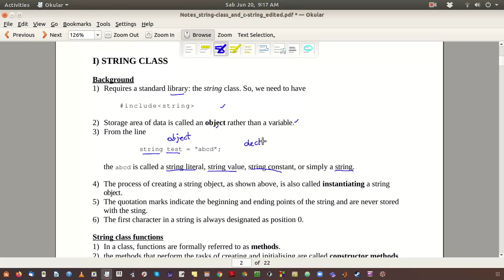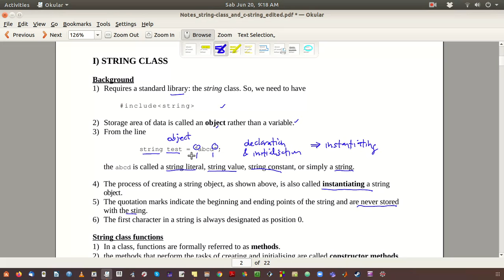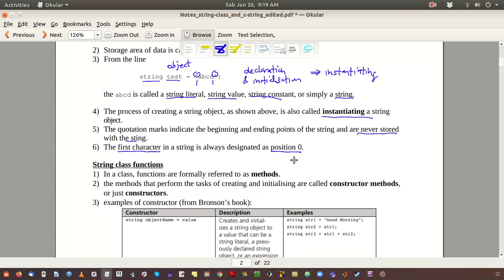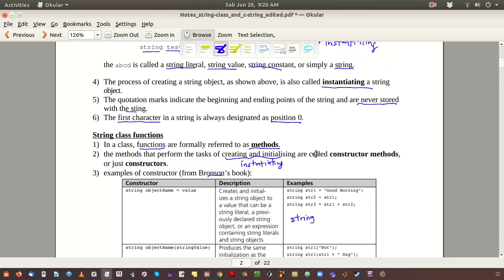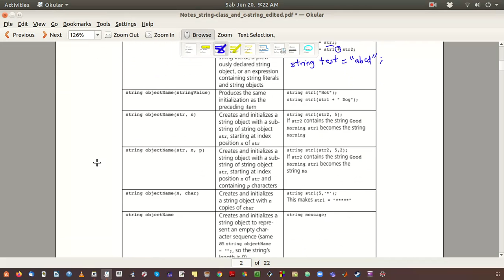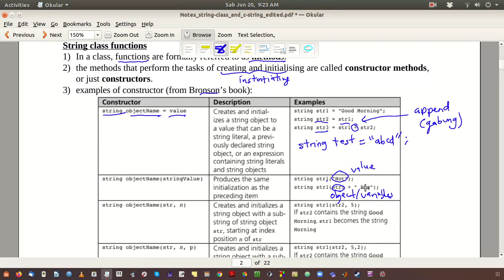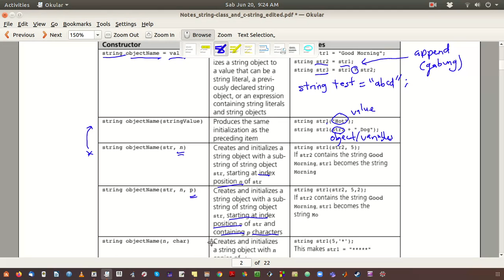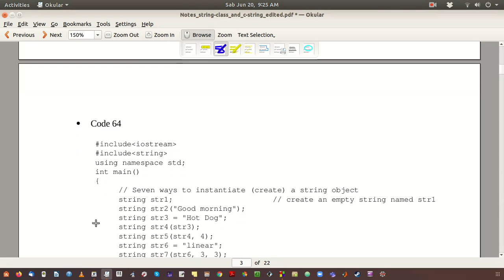C3 Strings Part2 Intro smbg